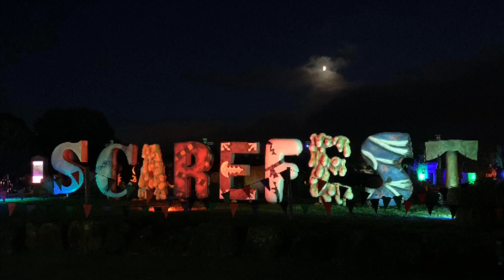Alton Towers Full Scarefest Map!